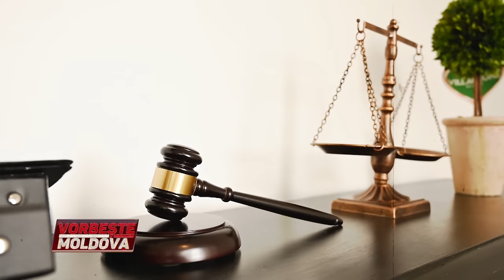VORBEŞTE MOLDOVA: SORA M-A LĂSAT FĂRĂ LUMINĂ